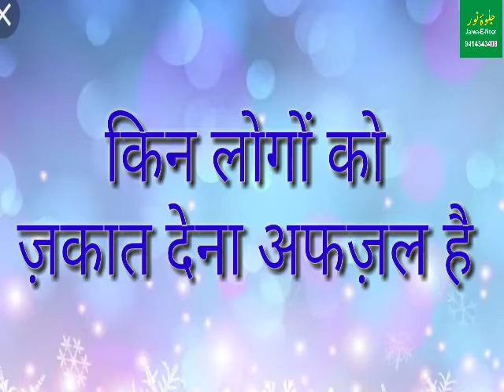Kin logon ko zakaat dena afzal he. किन लोगों को ज़कात देना अफजल है।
Khatib e Dora Mufti Shakirul Quadri Faizi
Khalifa e tajushshariya w Khalifa e bagdad shareef
Mufti e azam udaipur

تراویح کے متعلق اہم معلومات مندرجہ لنک  پہ کلک کر کے حاصل کرسکتے ہیں. پوسٹ کو پوری توجہ سے پڑھ لیں ممکن ہے کہ آپ  کے سوال کا جواب موجود ہو

🔴تراویح کے مسائل
Taraveeh ke masayil.

🟣حقیقت تراویح
 Haqiqate taraveeh.

🟤تراویح کتنی رکعت ہے؟
Taraveeh kitni rakaat he?
तरावीह कितनी रकाअत है?

🟣تراویح کی باضابطہ جماعت کب سے ہونے لگی ؟
Taraveeh ki bazabta jamaat kab se shuru hone lagi?
तरावीह कि बाज़ाबता जमाअत कब से शुरू होने लगी?

🟣کیااکیلے تراویح پڑھ سکتے ہیں
Kya akele taraveeh padh sakte hai?
क्या अकेले तरावीह पढ़ सकते हैं?

🟢باہر ہیں تو تراویح کیسے پڑھیں
Bahr hai to taraveeh kaise padhen.

 _(Jalwa E Noor)_ 🎇🎇🎇

*🌹🌹🌹RAMZAN SPECIAL🌹🌹🌹*

*💿 (Sawal-Jawab) Session*
ماہ رمضان المبارک کے مبارک موقع پہ عوام کی سہولت کی خاطر جلوۂ نور یوٹپ پہ سوال و جواب کا سلسلہ شروع کیا گیا ہے. اگر کسی کو وضو غسل نماز و روزہ زکوۃ اور عملیات وغیرہ کے بارے کچھ معلومات کرنی ہوتو جلوۂ نور پہ پہونچ کر اپنے سوال کو کمینٹ میں لکھیں ان شاء المولی تعالی اطمینان بخش جواب دیا جائے گا .
Mahe ramzanulmubarak ke mubarak moke pe awaam ki sahulat ki khatir jalwa e noor YouTube channel pe sawaal wa jawaab ka silsila shuru kiya gya he. agar kisi ko wazu, gusl, namaz w roza, zakaat aur amliyat wagera ke baare me Kuch malumat krni ho to jalwa e noor pe phoch kr apne sawaal ko comment me likhe inshallah taala itmenan bakhsh jawaab diya jayega
Deen ki sikhen or aam Karen.

❇️Or Ramzan Sharif Ke Taãlluq Se Jo Bhi Sawal Puchna ho aap comment
Karke Apna Sawal puch Sakte Hain..

Sawal Ka Jawab Denge 🎤  atay buzrugan khatibe Dora Khalif e huzur tajushshariya w Khalifa e bagdad moqaddasa Hazrat Mufti Mohammed Shakirul Quadri Faizi Sahab Qibla -Udaipur (Rajsthan)..